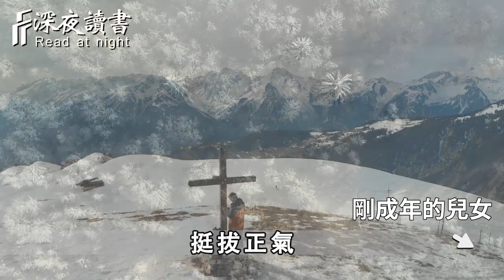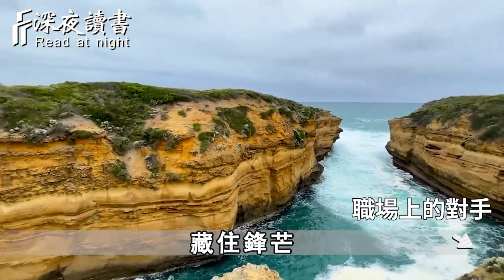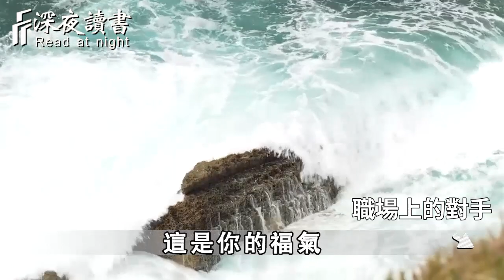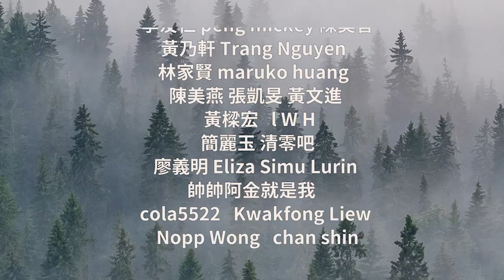水深則流緩，人貴則語遲！當你與這4種人交談時，一定要慢慢說話，否則稍有不慎，禍就從口出【深夜讀書】